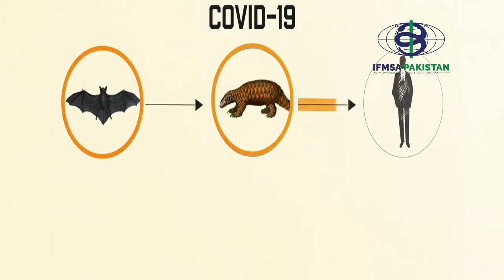COVID-19: Online Awareness Video [Urdu]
As medical students, it is our responsibility to stay informed about COVID-19 and spread awareness in the general public. IFMSA-Pakistan brings you a series of translated videos to help everyone stay aware and protected in these trying times.

Video credits: Minaal Ahmed (AMC-LC)

بحیثیت میڈیکل طلباء ، ہماری ذمہ داری ہے کہ ہم COVID-19 کے بارے میں خود بھی آگاہ رہیں اور عام لوگوں میں بھی شعور پھیلائیں۔ IFMSA-Pakistan آپ کے لئے معلوماتی ویڈیوز کا ایک سلسلہ لایا ہے تاکہ اس آزمائش کے دور میں سب آگاہ اور محفوظ رہ سکیں۔

ویڈیو کریڈٹ: مینال احمد (AMC-LC)